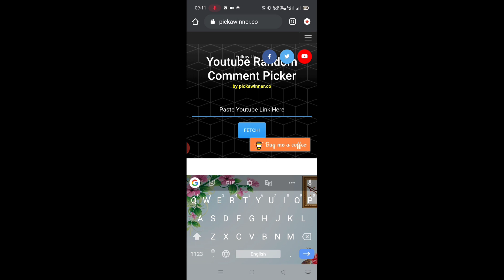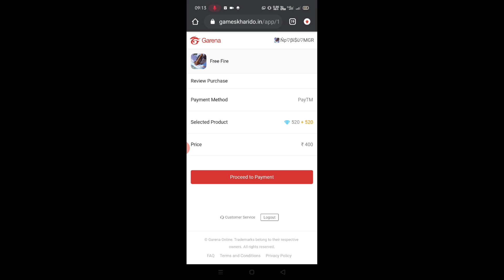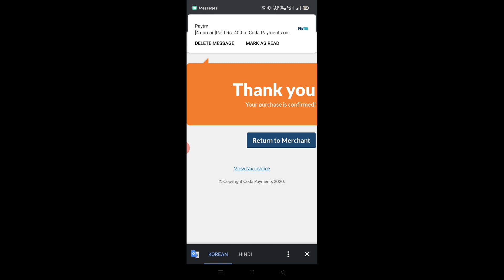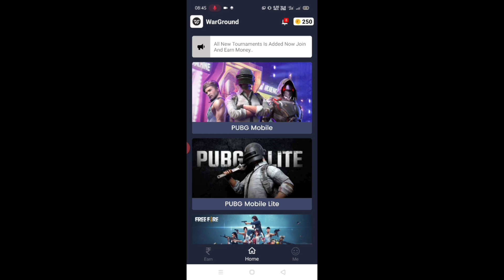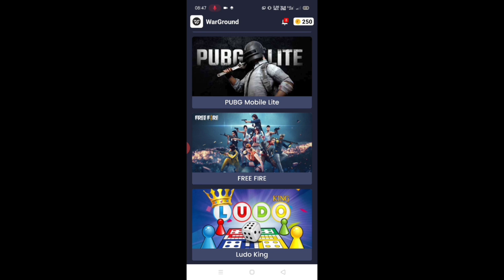FREE FIRE NEW EVENT || IPOD, IPHONE 11 PRO, DOUBLE RANK TOKEN, ELITE PASS BUNDLE || MG MORE,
Code - kingbhai